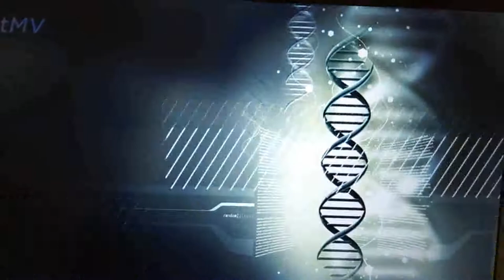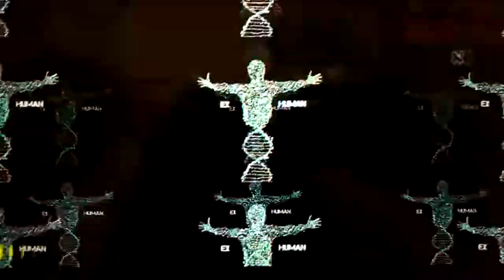Liselotte Lyngsø Aftershocks and Opportunities for a Post-Pandemic Future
Liselotte Lyngsø contacts:
Address  KLUB, Linnésgade 25, DK-1361 Copenhagen K
Skype liselottelyngso

My Books:
LUCRATIVE CRISIS
TRILLION DOLLAR INDUSTRY CYBER ATHLETIC
DIGITAL ASSETS-DESIGNING YOUR DREAM LIFE.